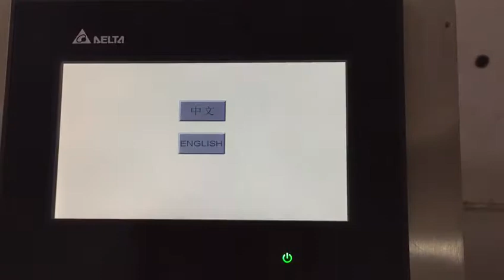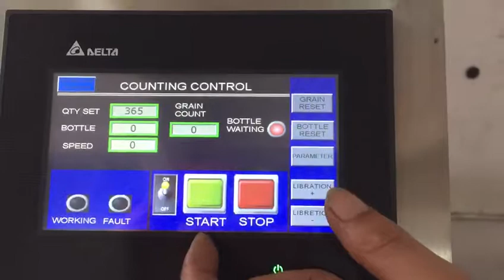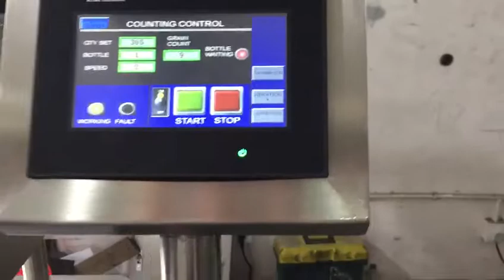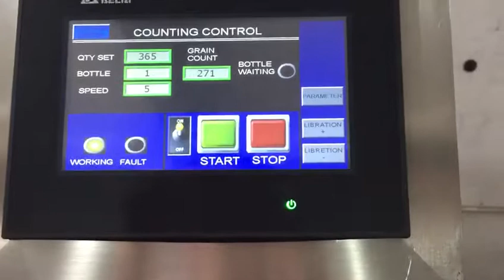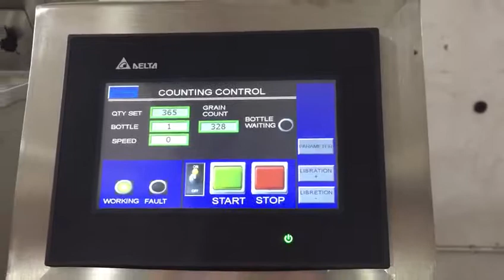8 channel electronic counting machine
counting machine can automatic counting  all kinds of tablets,hard capsules,soft capsules,pills,candy and other products.